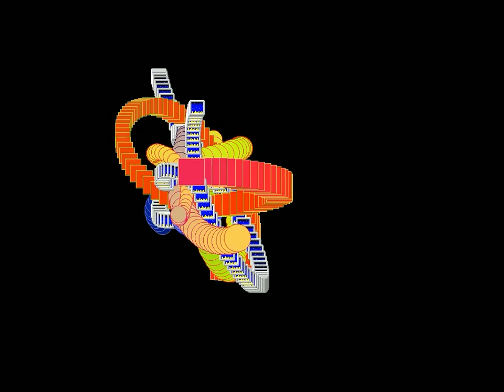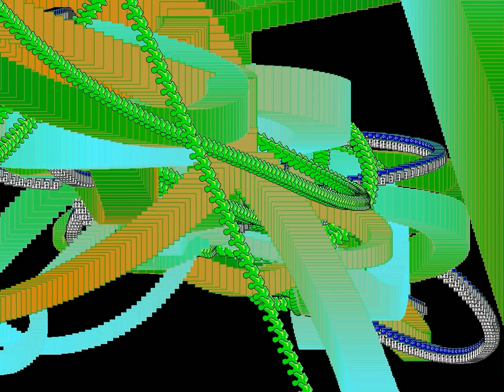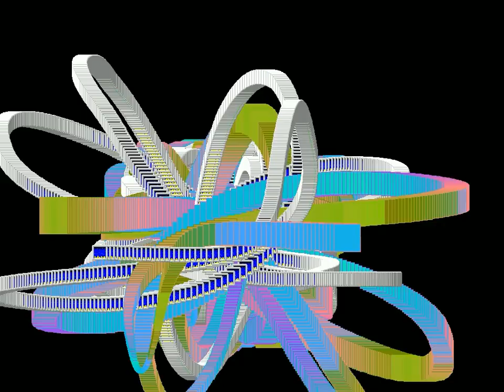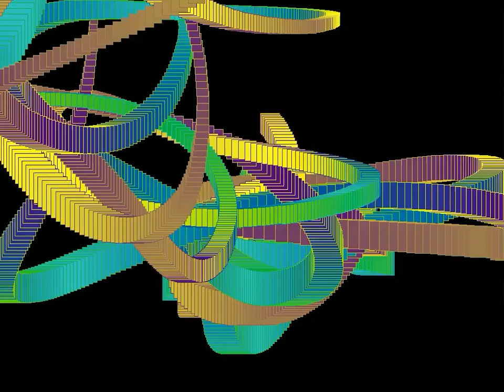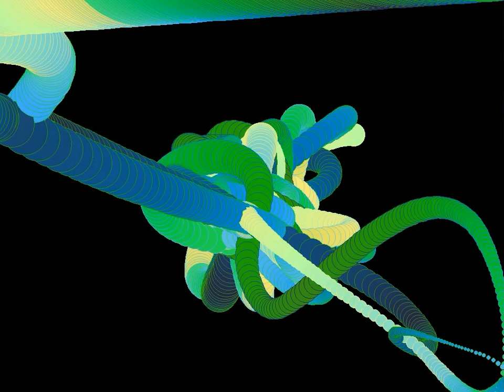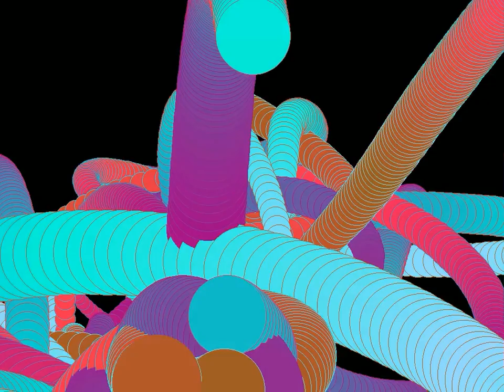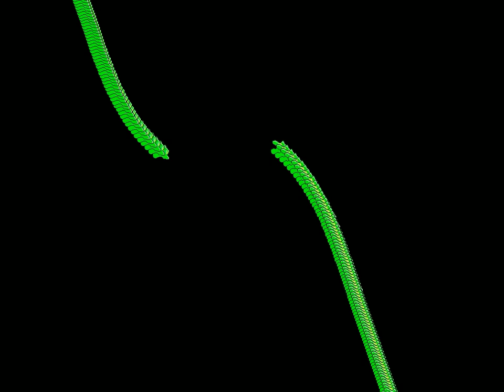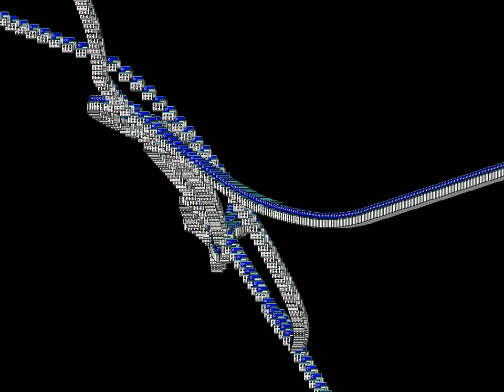After Dark Screen Saver: Guts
The Guts module from After Dark 3.0.  This video shows an edit of the different options available such as various shapes or windows icons.

Using 256 colors (Windows 3.1 under DOSBox) allows for the mesmerizing effects of color transitions.

GUTS (tm) -- Entertaining Entrails

Guts is an N-body gravitational simulation where the "stars" are attracted to each other by a modified gravitational formula:

                         M1 x M2
F = G
                              R

If your system has 256 colors, Guts will use palette animation for vivid viscera.

Original version by Wes Cherry.

Additional Windows programming:
Ferdinand G. Rios
Mike Overlin
SAPIEN Technologies, Inc.

Guts by F.G. Rios, M. Overlin & W. Cherry